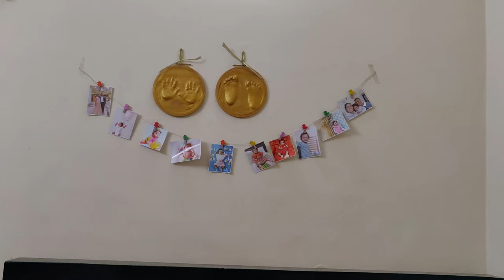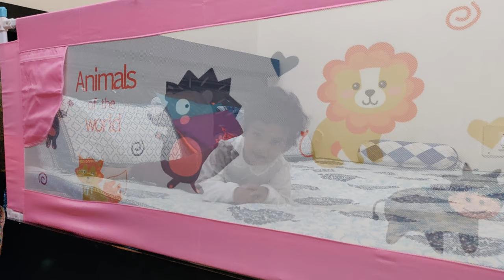Safe-O-Kid Bed Rail Installation & Review| A must have product for newborn safety| Tender Kuhi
Hello Mommies & Daddies,

Here we bring you the installation and review of Safe-O-Kid Bed Rail:

★ BOOKS KUHI ENJOY★
The very Hungry Caterpillar (Board Book)
Good Night Moon (Board Book)
The Going to Bed book (Board Book)
My First Library - 10 Books set (Board Book)
Grand All in One (Board Book)
200 Great bed time stories (Paper Book)

★★ OTHER PRODUCTS WE USE:

★ KUHI’s BATH & SKIN CARE PRODUCTS ★
Sebamed Children’s Shampoo
Sebamed Extra Soft Baby Wash
Sebamed Baby Protective Facial Cream
Sebamed Baby Lotion
Himalaya Baby Shampoo
Himalaya Baby Care Extra Moisturizing Baby Wash
Himalaya Baby Powder
Himalaya Diaper Rash Cream
Mother Sparsh Natural Baby Sunscreen Lotion
Mee Mee bather
Mothercare Baby Sponge

★ DIAPERING & POTTY TRAINING ★
Mee Mee Plastic Mat
Mother Sparsh Unscented 99% pure water wipes
Mother Sparsh Scented mild fragrance 98% water wipes
Pampers Active Baby Diapers, New Born
Pampers Premium Care Pants Diapers, Medium
Cloth Diapers/Nappies

★ BABY CLOTHES ★
Onesies & Rompers for Babies & Kids
Kids Clothing Sets for Boys & Girls
Cap, Mitten & Booties Set
Baby Towel
Wash Clothes

★ HEALTH & SAFETY ★
Mee Mee bottle & toy Cleanser
Mee Mee Baby Laundry Detergent

Alexa Echo dot
Muslin Swaddle
Sleeping Bag
Mee Mee Wrappers/ Blanket

★★ We have created Tender Kuhi India to share the personal experiences with you all. We are not a licensed professional or a medical practitioner so please consult a professional in case of need. Any information provided in these videos should not be considered as a substitute for professional advice. All the products we recommend in our Videos are basis our personal liking and are not paid recommendations. Every baby is different so are their habits and skin. Please do not push your baby to do something which other babies are doing. Let them take their own time!★★